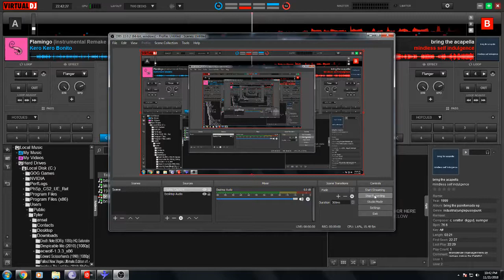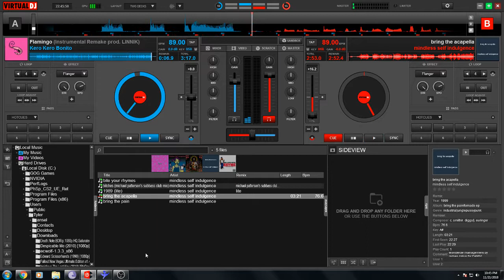Bring The Flamingo! MSI-KKB Mashup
I made a meme!